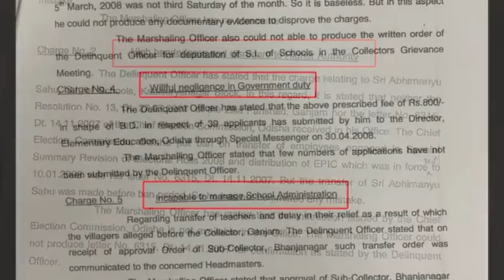It is a matter of discussion that how a responsible channel OTV has carried .........